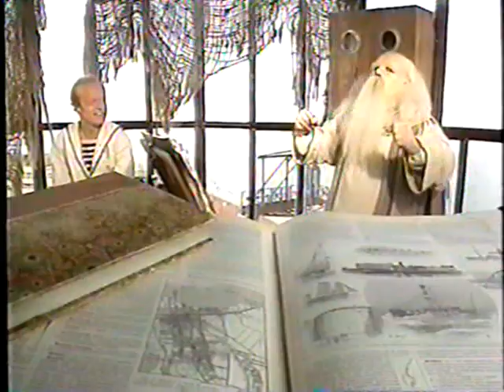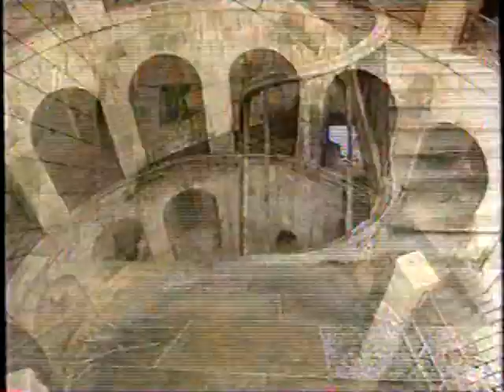Fort Boyard (Québec) - Luck Mervil, Marie-Josée Croze (1995)